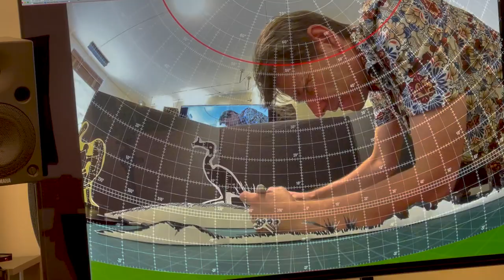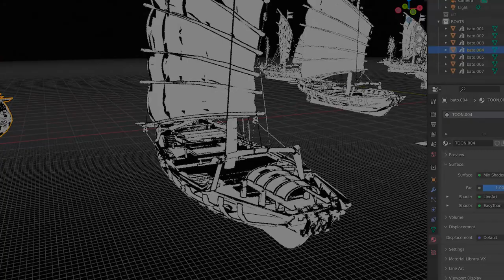One Sky Project Sizzle Reel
Sizzle reel for the One Sky Project fulldome film.

One Sky is a collection of beautiful short films about constellations, astronomical instruments and scientific knowledge from various cultures around the world. Each chapter is presented in an original and engaging way with its own artistic style featuring the work of international artists. Each film stands alone as a short story or in combination as a longer narrative.

Credit:
One Sky Project/SG360/TMT/‘Imiloa/CalAcademy/NSF's NOIRLab